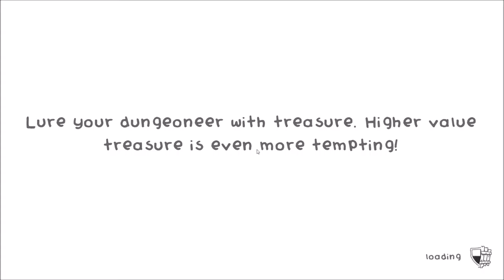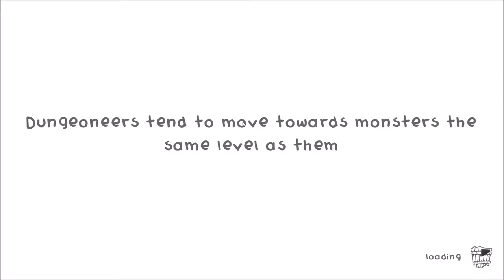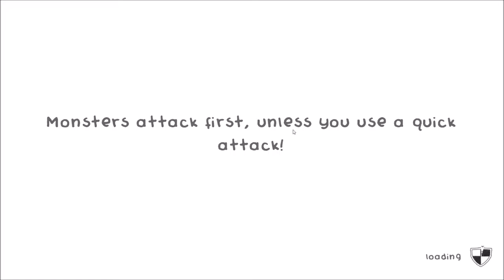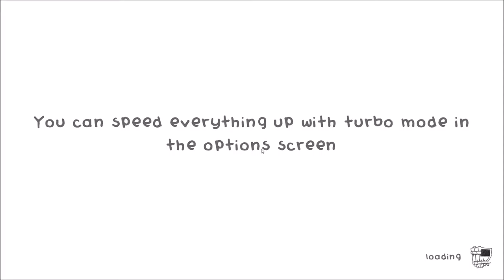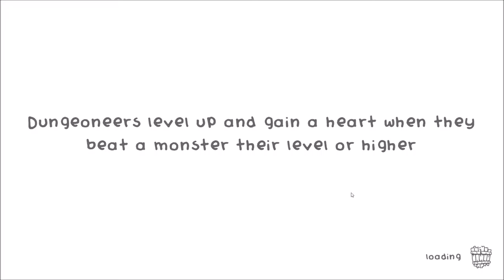LP Guild Of Dungeoneering Part 61, All aboard the Heal train 2.0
Newbie John wants to board this train, don't blame him really
Guild of Dungeoneering:- Developed by Gambrinous, Published by Versus Evil